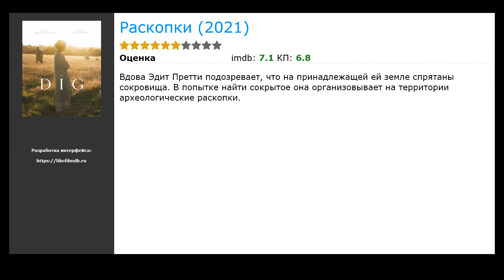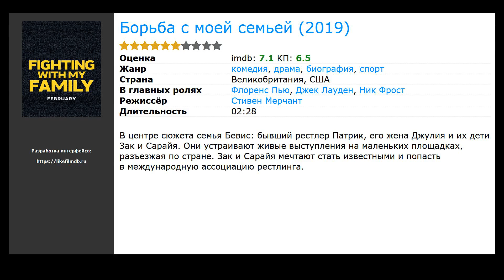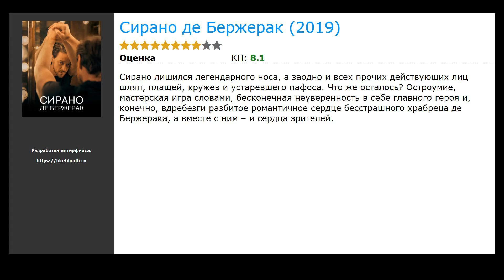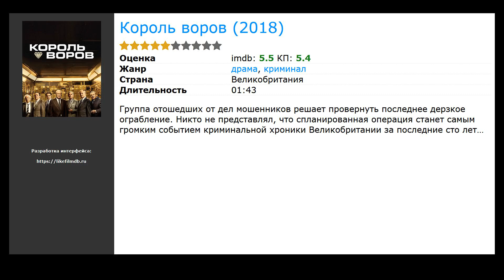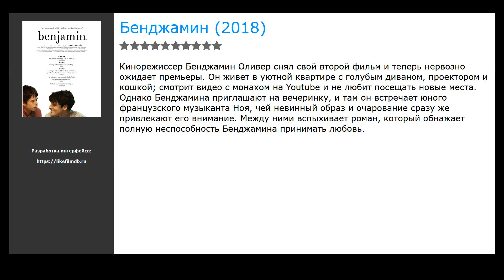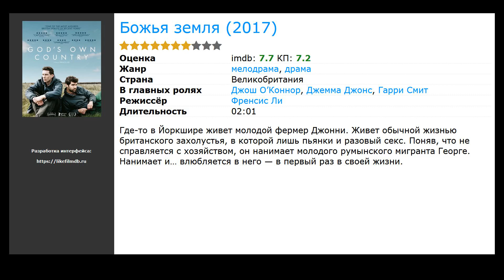20 лучших английских фильмов про радио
Список лучших английских фильмов про радио, отобранных посетителями нашего сайта:

00:00 Вступление
00:10 Цензор (2021) / жанр: ужасы, детектив / в главных ролях: Ниам Алгар, Майкл Смайли, Николас Барнс
00:23 Раскопки (2021) / жанр: драма, биография, история / в главных ролях: Кэри Маллиган, Рэйф Файнс, Stephen Worrall
00:39 Ток (2021) / жанр: ужасы / в главных ролях: Роуз Уильямс, Шакира Рахман, Эмма Ригби
00:52 Ритм-секция (2020) / жанр: боевик, триллер, драма / в главных ролях: Блейк Лайвли, Джуд Лоу, Стерлинг К. Браун
01:05 Борьба с моей семьей (2019) / жанр: биография, спорт, драма / в главных ролях: Флоренс Пью, Джек Лауден, Ник Фрост
01:24 Коррупционер (2019) / жанр: триллер, драма, криминал / в главных ролях: Сэм Клафлин, Тимоти Сполл, Хью Бонневилль
01:40 Однажды в Лондоне (2019) / жанр: криминал / в главных ролях: Холли Эрл, Энди Беквит, Кейт Брейтуэйт
01:53 Маленькие чудовища (2019) / жанр: ужасы, фантастика, комедия / в главных ролях: Лупита Нионго, Александр Инглэнд, Джош Гад
02:06 Джуди (2019) / жанр: драма, мелодрама, биография / в главных ролях: Рене Зеллвегер, Финн Уиттрок, Джесси Бакли
02:19 Небеса Ланкастера (2019) / жанр: боевик, драма, военный / в главных ролях: Крис Саддлер, Джошуа Коллинз, Роза Кодури
02:38 Сирано де Бержерак (2019) / жанр: драма / в главных ролях: Джеймс МакЭвой, Anita-Joy Uwajeh, Эбен Фигередо
02:57 Вне закона (2018) / жанр: боевик / в главных ролях: Эммелин Келли, Энди Колдервуд, Андре Сквайр
03:11 Шерлок Гномс (2018) / жанр: мультфильм, мелодрама, комедия / в главных ролях: Джеймс МакЭвой, Эмили Блант, Джонни Депп
03:27 Призраки (2018) / жанр: ужасы, триллер, детектив / в главных ролях: Софи Стивенс, Керсти Стил, Ник Байли
03:46 Король воров (2018) / жанр: драма, криминал, биография / в главных ролях: Майкл Кейн, Майкл Гэмбон, Рэй Уинстон
03:57 Бенджамин (2018) / жанр: драма, мелодрама, комедия / в главных ролях: Гэбриел Гилмор, Джек Роуэн, Колин Морган
04:16 Гонка века (2018) / жанр: драма, детектив, приключения / в главных ролях: Дэвид Тьюлис, Рэйчел Вайс, Колин Фёрт
04:53 Голая Джульетта (2018) / жанр: драма, мелодрама, комедия / в главных ролях: Крис О’Дауд, Роуз Бирн, Kitty O'Beirne
05:09 Король вне закона (2018) / жанр: история, биография, драма / в главных ролях: Крис Пайн, Аарон Тейлор-Джонсон, Флоренс Пью
05:20 Божья земля (2017) / жанр: драма, мелодрама / в главных ролях: Джош О’Коннор, Джемма Джонс, Гарри Смит

► Новые Английские фильмы про радио которые уже вышли в хорошем качестве на нашем сайте